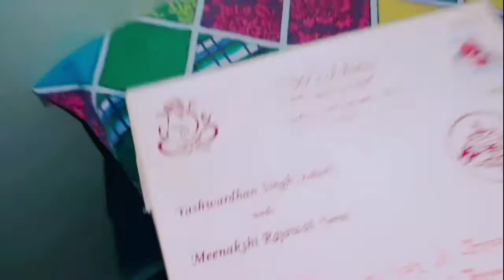kavya ki tabiyat khraab h//पापा पहली बार कैमरा के सामने आए#desert queen#nisharathore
khammaghani all my YouTube family

official_nisharathore

thank you so much for give your precious time